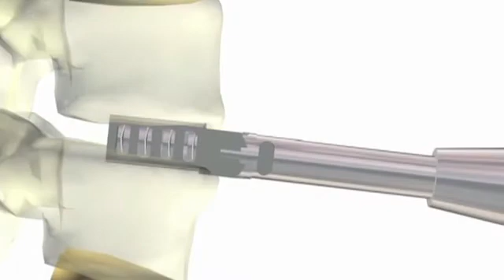Gary K. Michelson: National Inventors Hall of Fame Induction [2011-05-04. NIHF]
Official Video for Dr. Gary K. Michelson's 2011 induction into the U.S. Inventors Hall of Fame. Credits: Jacob Berkowitz, Quantum Writing {